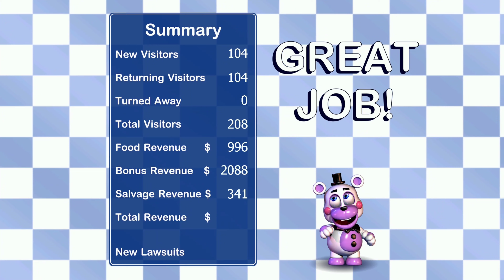FNAF PIZZAREA SIMULATOR - PART 2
Finally got some good gameplay and footage. This was terrifying. This game is amazing and I can't wait to play more. Laterr.